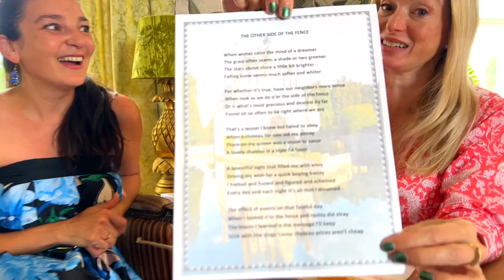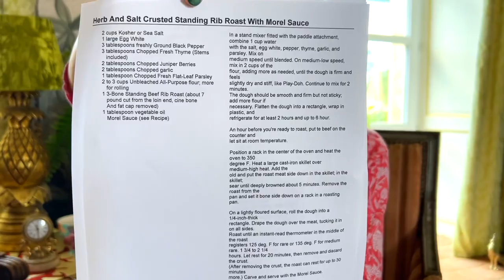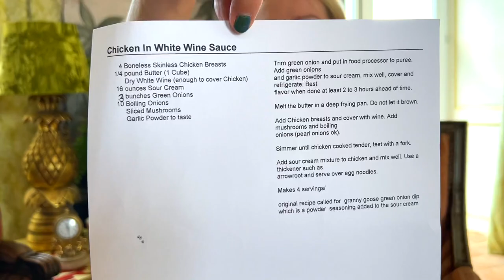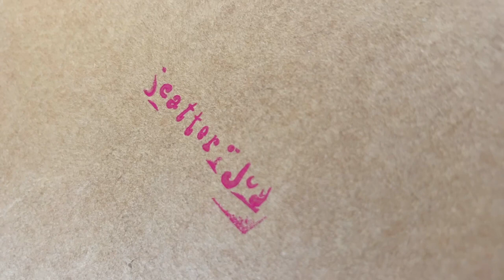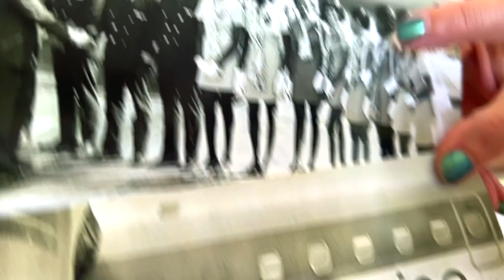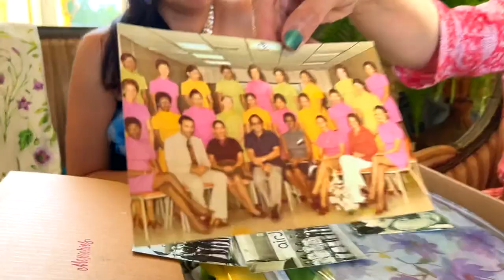CHATEAU GIFT OPENING OF GEMS, GOWNS & CRYSTAL GLASSES!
July 2020:
August 2020:
September 2020:
October 2020:
November & December 2020 & Jan & Feb 2021:
March 2021:
Suffolk Artlink £1,505
April 2021:
Association Petit Prince €1,689
May 2021:
Melanoma Focus €1,204
June 2021:
July, August & September 2021:
October 2021:
November 2021:
Techo €2,709
December 2021:
January 2022:
We Are Here Venice €2,000
February 2022:
Red Cross for Ukraine €2,019
March 2022:
The Fred Hollows Foundation €2,311